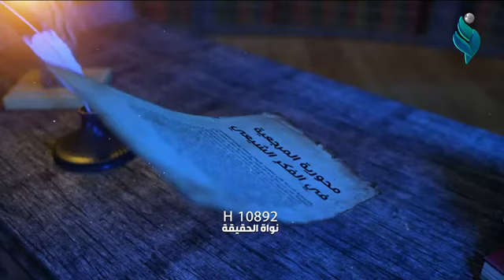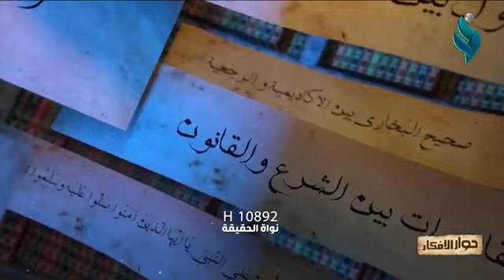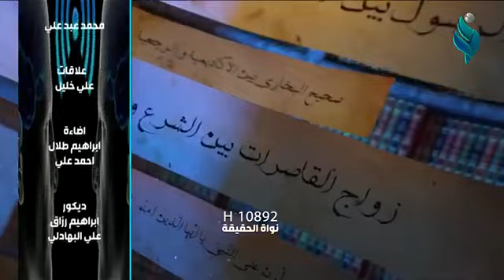متشيعة تونسية تمسح الارض بالوهابي ابو عائشة النووي 🔥🔥@Umalosoud